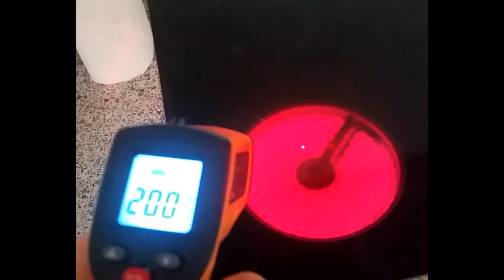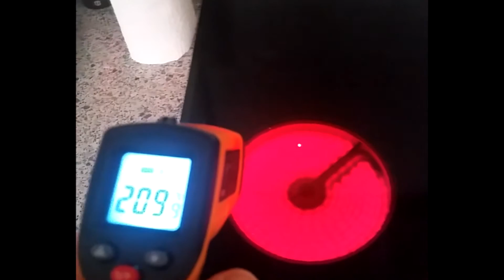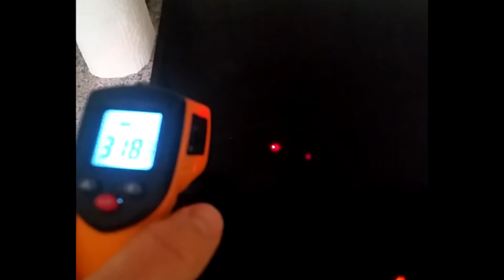Test Aliexpress GM320 Laser Digital IR Infrared Thermometer Temperature Meter Gun Point Non-Contact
Test Aliexpress GM320 Laser LCD Digital IR Infrared Thermometer Temperature Meter Gun Point -50~330 Degree Non-Contact Thermometer